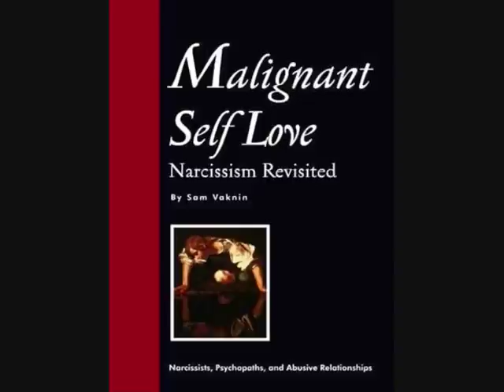Narcissist: Traumatized Child Invents God, Then Abuses (with Charles Bowes-Taylor)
The narcissist is a traumatized child cowering in the body of an adult, magically shielded by a godlike False Self, an imaginary friend. He then proceeds to abusively impose the worship of this divinity on everyone.

(From the book "Malignant Self-love: Narcissism Revisited" by Sam Vaknin - Click on this link to purchase the print book, or 16 e-books, or 3 DVDs with 16 hours of video lectures on narcissists, psychopaths, and abuse in relationships

Charles Bowes-Taylor